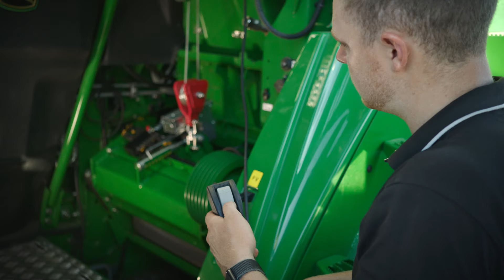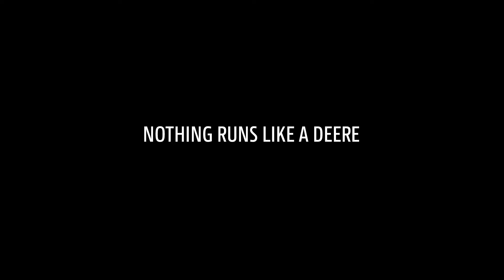Wissenswertes | Ausbau des Körnerprozessors | John Deere Feldhäcksler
Unser einzigartiges Körneraufbereitungssystem für John Deere Feldhäcksler ermöglicht den mühelosen Ein- und Ausbau durch eine einzige Person in nur 10 Minuten, wodurch der Zeitaufwand bei der Umrüstung auf eine andere Fruchtart reduziert wird.

Sie können kleine Mengen Gras ernten, während sich der Körnerprozessor in der Maschine befindet, indem Sie ihn nach hinten schieben, sodass der Grasschacht in die richtige Position fällt. So sind ein schnelles Umrüsten und maximale Effizienz auf dem Feld sichergestellt.

Mit John Deere profitieren Sie von praktischen Lösungen. Was Sie für eine erfolgreiche Erntesaison benötigen, erfahren Sie auf unserer